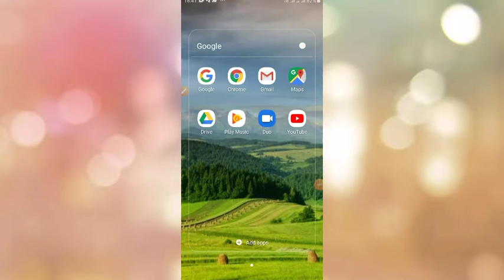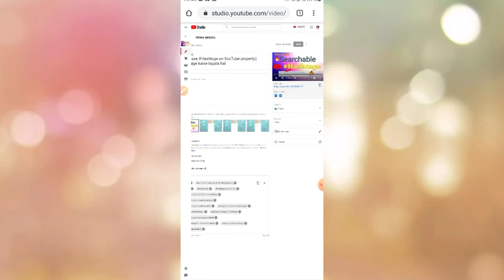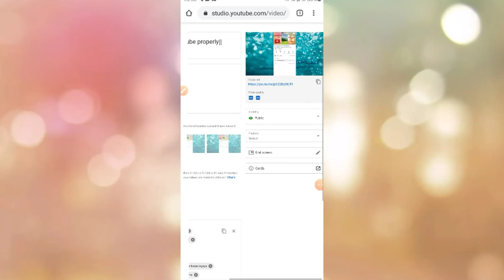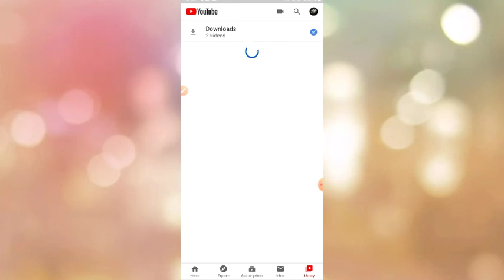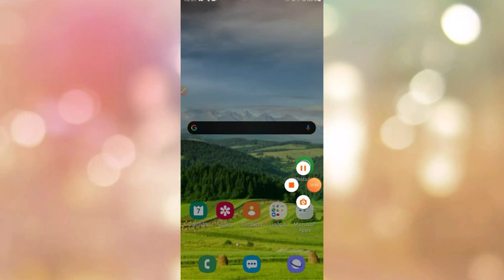I button kaise lagaye || how to add I button in youtube video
Full Credit to Owners. All Images, Picture, Music show in the video belongs to the respected owners. I button kaise lagaye || how to add I button in youtube video